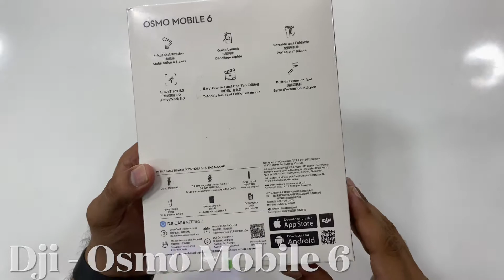Dji - Osmo Mobile 6 ’ Unboxing - The Perfect Gimbal For Smartphones ? @club360clothing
Dji - Osmo Mobile 6 ’ Unboxing - The Perfect Gimbal For Smartphones ?

Portable and packed full of intelligent features, the new Osmo Mobile 6 is the go-to tool for mobile-first creatives.